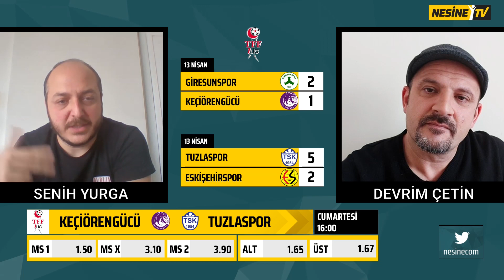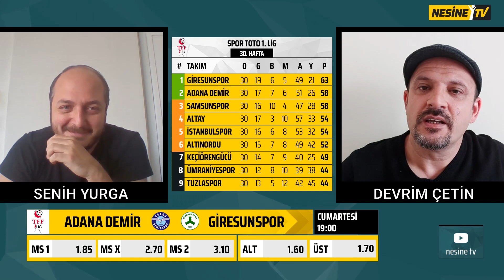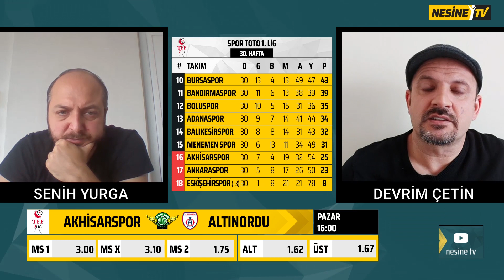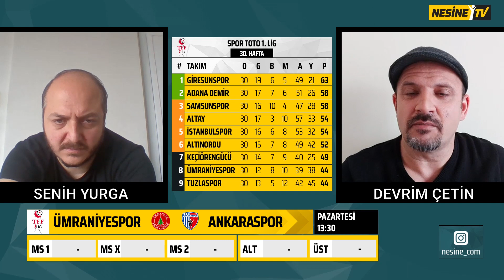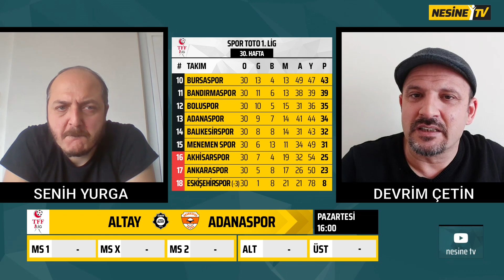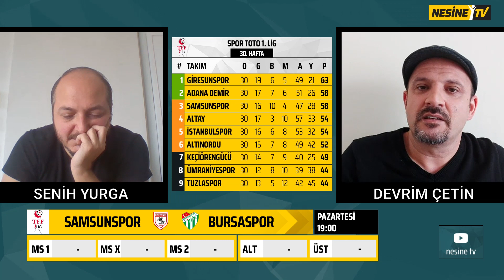1. Lig Saati | Spor Toto 1. Lig 31. Hafta Maçları | Devrim Çetin ve Senih Yurga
Devrim Çetin ve Senih Yurga, Spor Toto 1. Lig'in 31. hafta maçlarını yorumluyor. 1. Lig Saati’nin yeni bölümü sizlerle!

00:00 1. Lig Saati 31. Hafta
03:37 Keçiörengücü - Tuzlaspor
04:57 Adana Demir - Giresunspor
07:25 Eskişehirspor - Balıkesirspor
08:35 Akhisarspor - Altınordu
10:13 İstanbulspor - Menemen Spor
12:50 Ümraniyespor - Ankaraspor
14:49 Altay - Adanaspor
17:30 Bandırmaspor - Boluspor
18:48 Samsunspor - Bursaspor